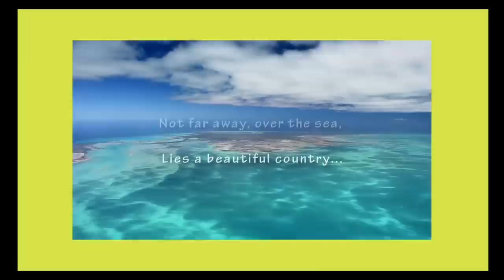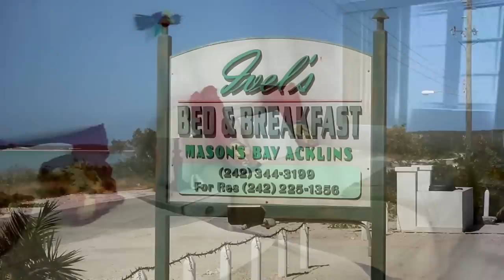Fly to Acklins, Bahamas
Fly to Acklins Bahamas where the warm, clear waters of Acklins and Crooked Island are a natural lure for fishing, snorkeling and diving vacations. People come to Acklins for serious scuba diving and snorkeling, and even more serious fishing. It may not be known as a tourist destination, but Acklins Island is home to bonefish and big game fishing alike. Privately run and secluded hotels make for off the beaten path romantic destination getaways with plenty of island charm and fun. Visit Chester's Highway Bonefish Lodge & Inn or Tranquillity On The Bay Resort. For more information on flying to the bahamas, bahamas vacation packages and bahamas hotels